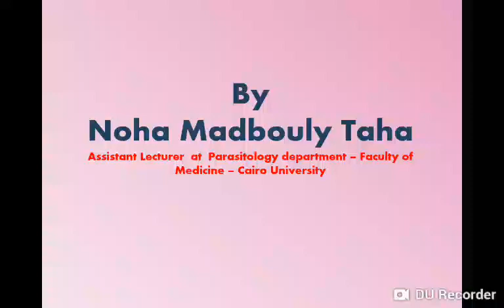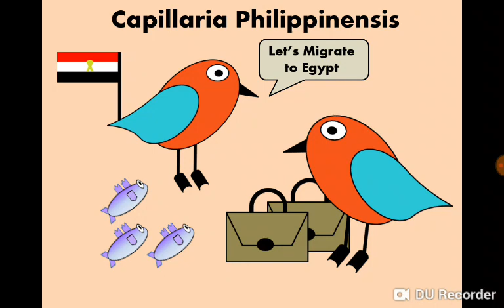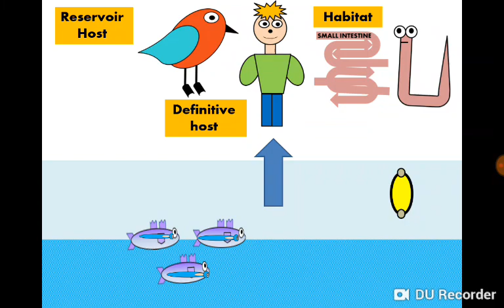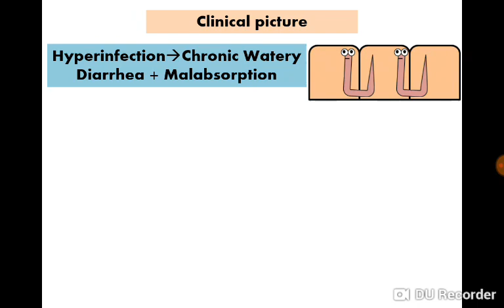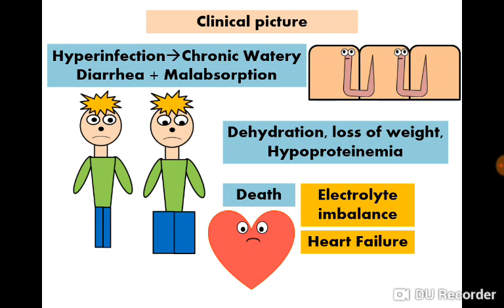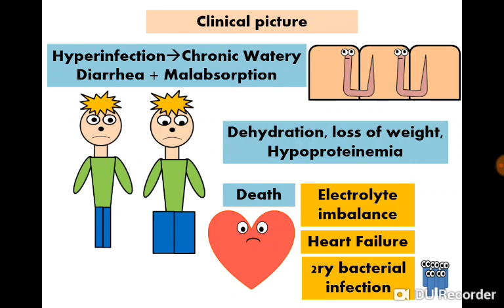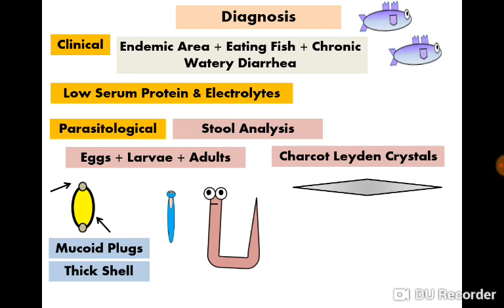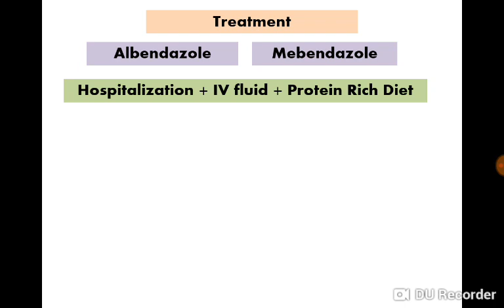Capillaria philippinensis الشعارية الفليبينية